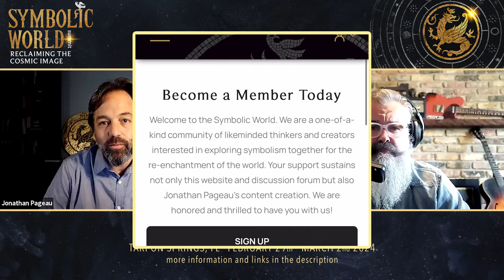Join us for the Symbolic World Summit, February 2024!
Now's the perfect time to get into Dirt Poor Robin's amazing music if you haven't already

DATE AND PLACE of the Summit: Feb 29 - Mar 2, 2024 in Tarpon Springs, FL

All rights and credit go directly to its owners.